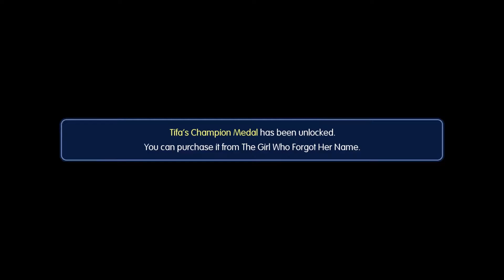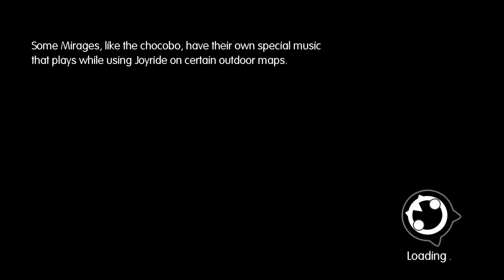World of Final Fantasy - Playthrough - Ep.33